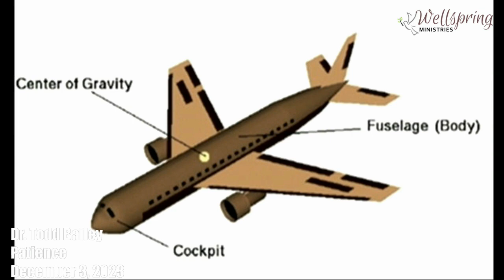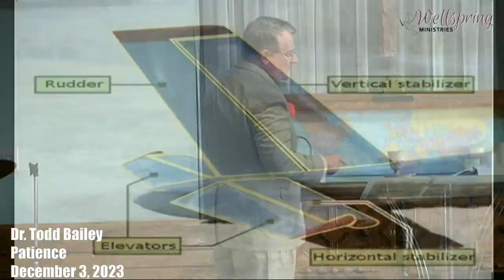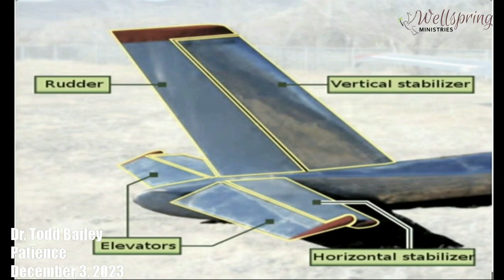Patience - Dr. Todd Bailey 23-12-03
Notes: Hebrews 6:9-12 (AMPC). The Power Of Patience: The Stabilizer To Your Faith!